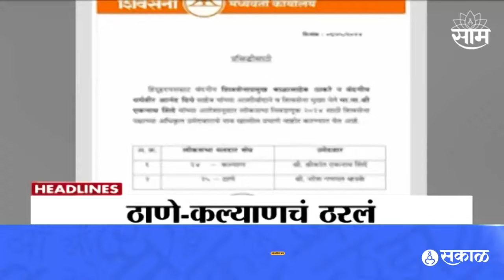Saam Tv Marathi News Headlines | 3 PM TOP Headline 1 May 2024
Saam Tv Marathi News Headlines | 3 PM TOP Headline 1 May 2024 | Marathi News Maharashtra Politics